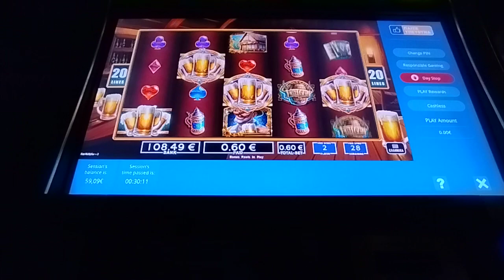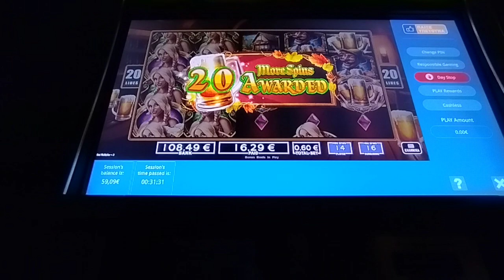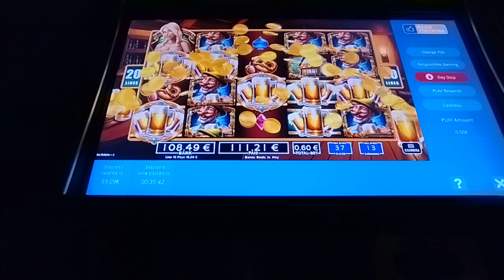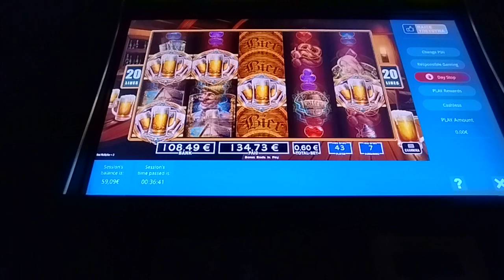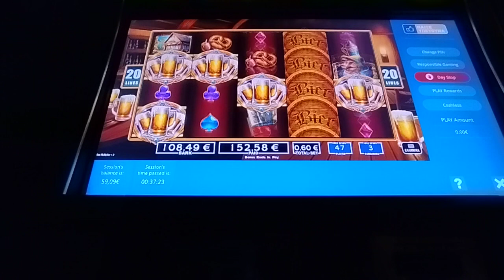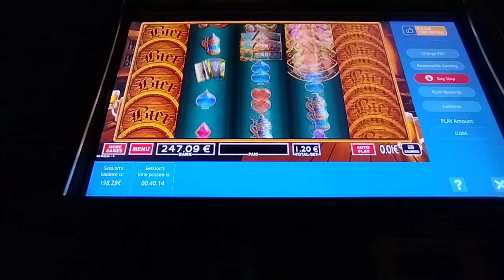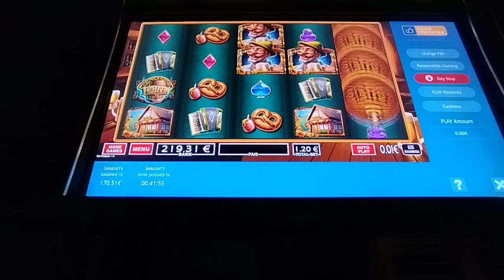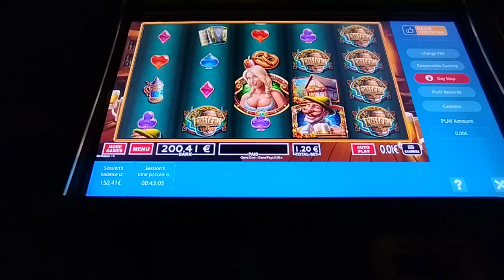Play Slots/🍻BIER HAUS 200🍻 50 FREE SPIN BET 0.60€ 1.20€ 🤑🤑🤑🤑